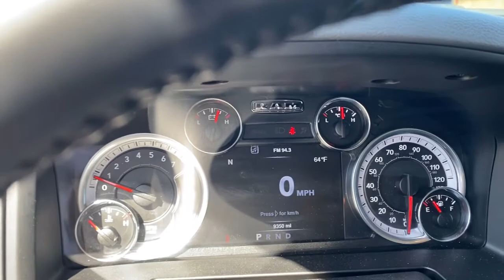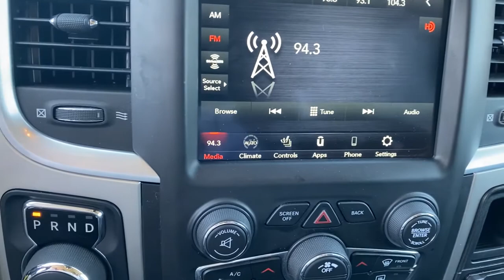2020 Ram 1500 Classic Westfield, Carmel, Fishers, Noblesville, Indianapolis, IN P14944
Flame Red Clearcoat Used 2020 Ram 1500 Classic available in Westfield, Indiana at Tom Roush Mazda. Servicing the Carmel, Fishers, Noblesville, Indianapolis, IN area.
2020 Ram 1500 Classic SLT - Stock#: P14944 - VIN#: 3C6RR7LT7LG152246

GVWR: 6 900 LBS,RADIO: UCONNECT 4C W/8.4 DISPLAY  -inc: Google Android Auto  SiriusXM Satellite Radio (subscription required)  No satellite coverage in Hawaii or Alaska  USB Host Flip  HD Radio  Media Hub (2 USB  AUX)  Air Conditioning ATC w/Dual Zone Control  Humidity Sensor  8.4 Touchscreen Display  Apple CarPlay,TIRES: P265/70R17 BSW AS  (STD),LUXURY GROUP  -inc: Rear View Auto Dim Mirror  Leather Wrapped Steering Wheel  Exterior Mirrors w/Supplemental Signals  Rear Dome w/On/Off Switch Lamp  LED Bed Lighting  Steering Wheel Mounted Audio Controls  Exterior Mirrors Courtesy Lamps  Glove Box Lamp  Auto Dim Exterior Mirrors  Cluster 7.0 TFT Color Display  Universal Garage Door Opener  Power-Folding Mirrors  Power Heated Fold-Away Mirrors  Sun Visors w/Illuminated Vanity Mirrors  Overhead Console w/Garage Door Opener,SPRAY IN BEDLINER,REAR FLOOR MATS,MANUFACTURER'S STATEMENT OF ORIGIN,QUICK ORDER PACKAGE 26G SLT  -inc: Engine: 5.7L V8 HEMI MDS VVT  Transmission: 8-Speed Automatic (8HP70) (DFK),FLAME RED CLEARCOAT,HEATED SEATS & WHEEL GROUP  -inc: Heated Steering Wheel  Heated Front Seats,3.21 REAR AXLE RATIO  (STD),FRONT LICENSE PLATE BRACKET,TRANSMISSION: 8-SPEED AUTOMATIC (8HP70) (DFK),Four Wheel Drive,Power Steering,ABS,4-Wheel Disc Brakes,Brake Assist,Aluminum Wheels,Tires - Front All-Season,Tires - Rear All-Season,Conventional Spare Tire,Power Mirror(s),Heated Mirrors,Sliding Rear Window,Intermittent Wipers,Variable Speed Intermittent Wipers,Privacy Glass,Power Door Locks,Automatic Headlights,AM/FM Stereo,Satellite Radio,Bluetooth Connection,Requires Subscription,MP3 Player,Auxiliary Audio Input,Rear Bench Seat,Adjustable Steering Wheel,Trip Computer,Power Windows,Keyless Entry,Power Door Locks,Cruise Control,A/C,Cloth Seats,Split Bench Seat,Passenger Vanity Mirror,Floor Mats,Bluetooth Connection,MP3 Player,Power Door Locks,Power Windows,Sliding Rear Window,Trip Computer,Split Bench Seat,Engine Immobilizer,Traction Control,Stability Control,Traction Control,Front Side Air Bag,Tire Pressure Monitor,Driver Air Bag,Passenger Air Bag,Passenger Air Bag Sensor,Front Head Air Bag,Rear Head Air Bag,Child Safety Locks,Back-Up Camera